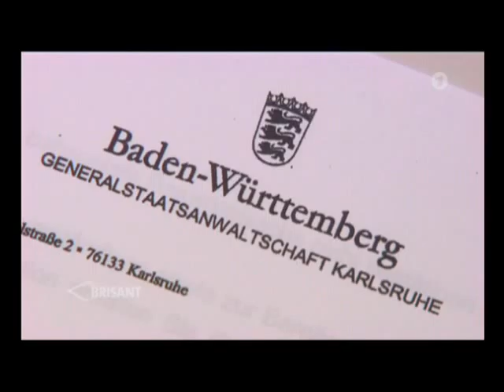Was nie hätte geschehen dürfen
Fortsetzung im Fall Harry Wörz

Richter & Staatsanwälte ohne Blindenhund, was für ein Skandal.